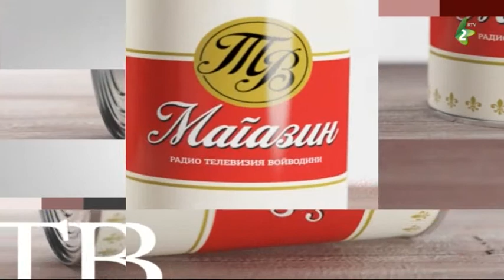наява ТВ маґазина 8.9.2019.-najava TV magazina 8.9.2019.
Телевизийни маґазин на нєдзелю на 20.00 годзин.